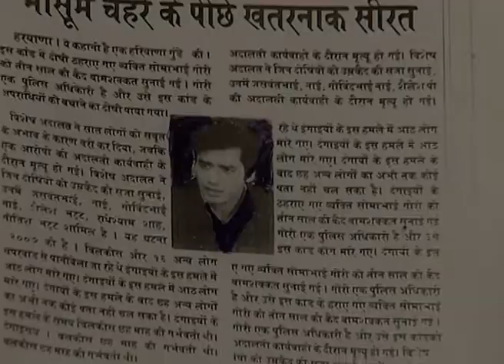Rakhi Atoot Rishtey Ki Dor - Hindi TV Serial - Best Scene - 87 - Ayub Khan, Nupur - Zee TV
Nandini is caught between her brothers Bhairaja and Amber and her true love. However, Bhairaja doesn't approve of her relationship with that man and decides to choose a groom for Nandini himself.